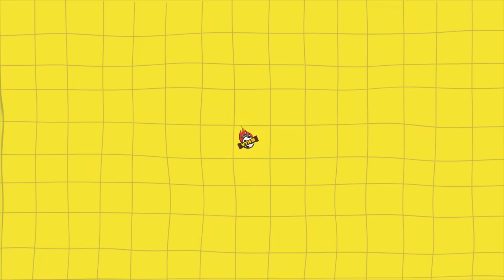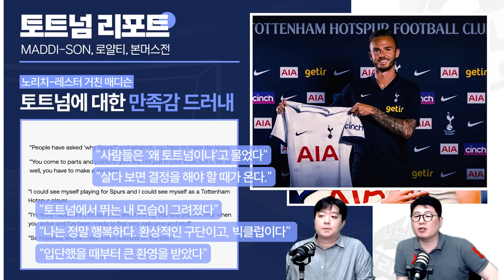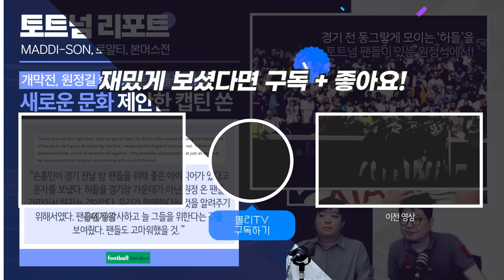‘손흥민 경쟁자 영입’에 신경 쓸 필요 없는 이유 (feat. 매디슨 x 빅클럽)